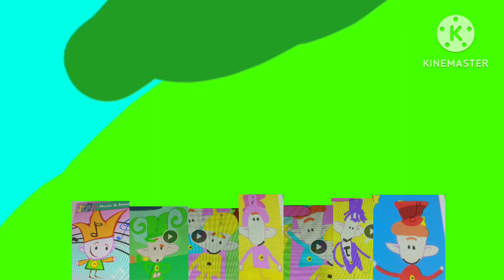The Notekins Oboe